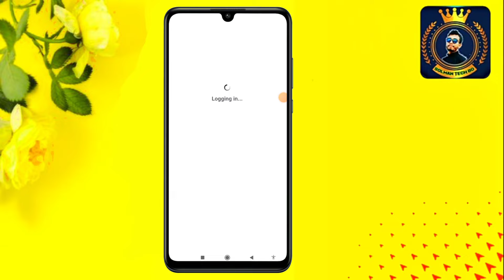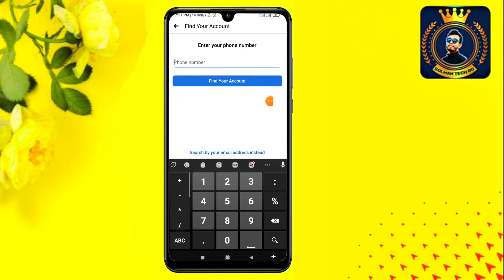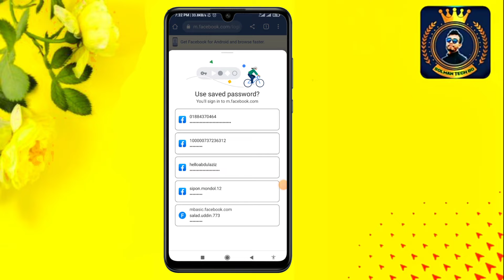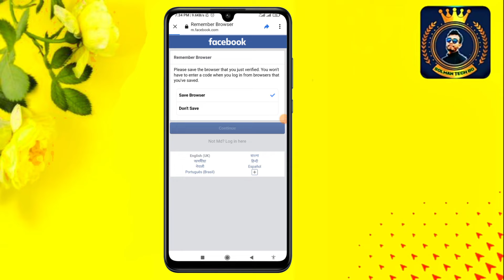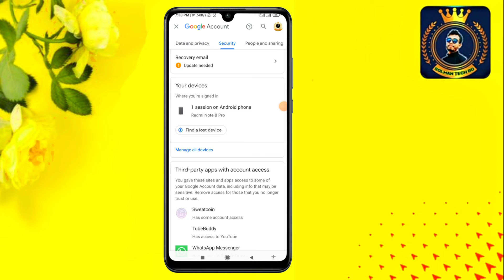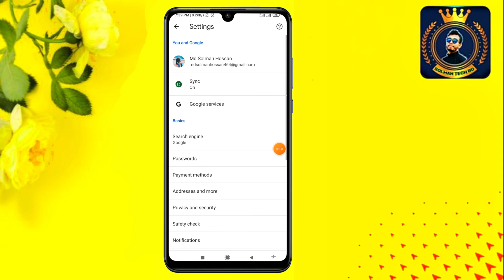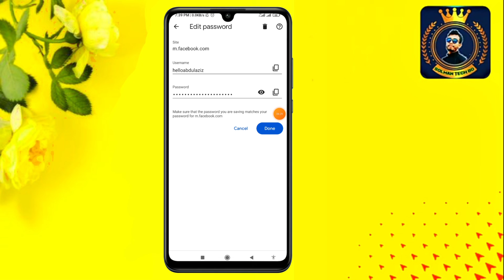Facebook Password ভুলে গেলে কি করব | Facebook Forgot Password Recvery in 2022 | Solman Tech BD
About this video : In this video I have shown how to forget Facebook password. Facebook Forgot Password is not allowed. Facebook no account match this information actually how to reset password, how to recover if you forget Facebook password is shown in this video.the video is in Bengali.